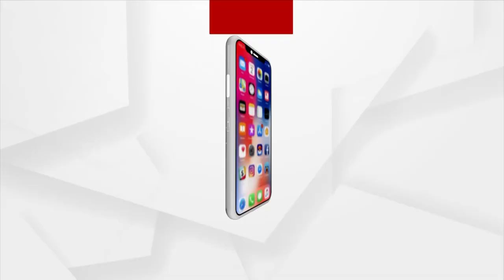ଲଘୁଚାପର ରୂପ ନେଇ ପଶ୍ଚିମ ଭାରତ ମୁହାଁ ବାତ୍ୟା ଗୁଲାବ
ବାତ୍ୟା ଗୁଲାବ ଦୁର୍ବଳ ହୋଇ ଲଘୁଚାପର ରୂପ ନେବା ସହିତ ପଶ୍ଚିମ ଭାରତ ମୁହାଁ ହୋଇଥିବା ବେଳେ ଏବେ ବଙ୍ଗୋପ ସାଗରରେ ଆଉ 2ଟି ଲଘୁଚାପ ସୃଷ୍ଟି ହେବା ନେଇ ପାଣିଗାଗ ବିଭାଗ ପୂର୍ବାନୁମାନ କରିଛି।